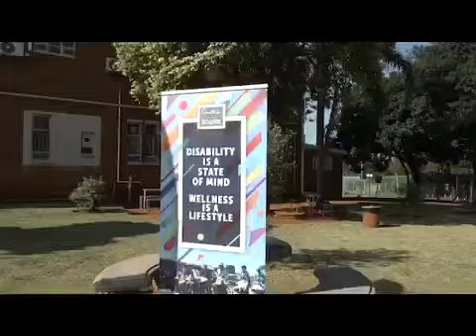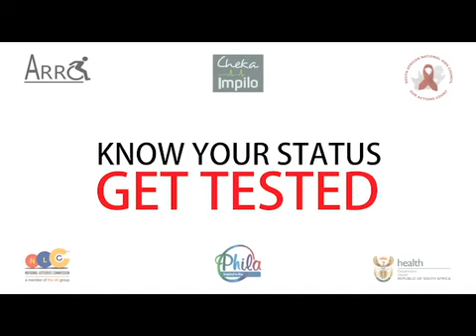Disability Fun Days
This compilation video shows Disability Fun Days that ARRC  has attended and supported.